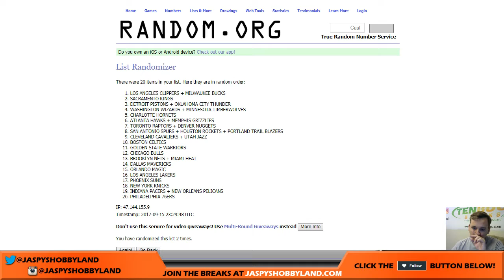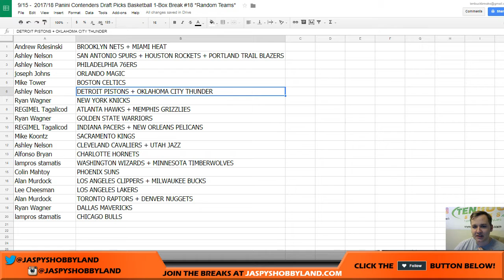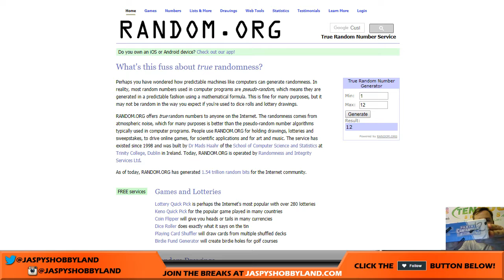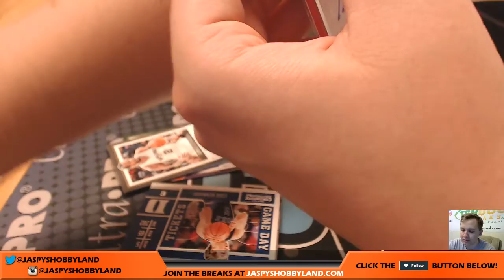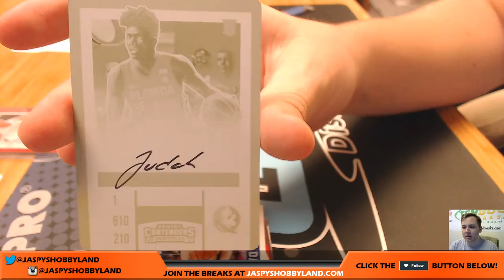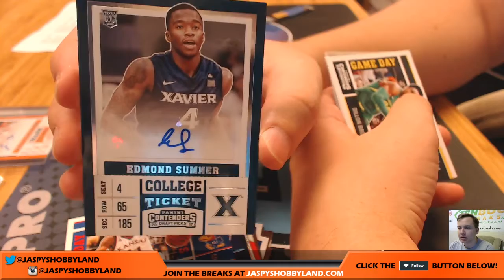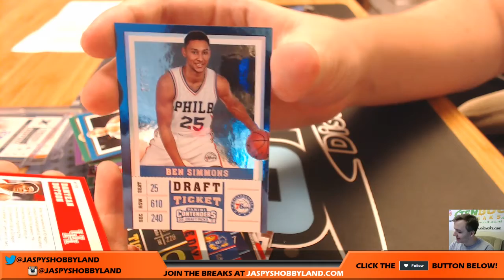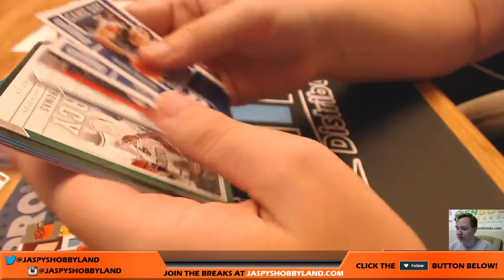9/15 - 2017 Panini Contenders Draft PIcks Basketball 1-Box Break #18 *Random Teams*